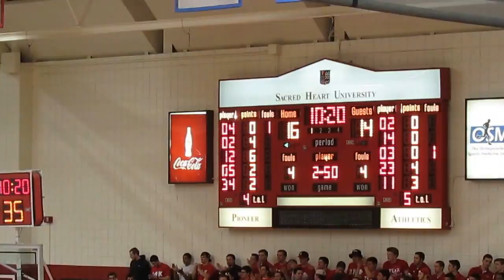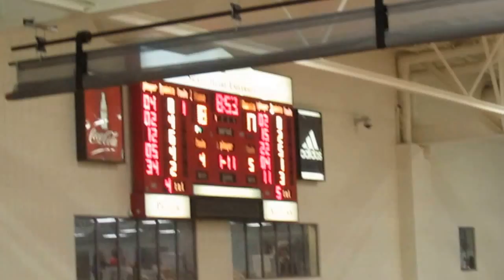Mt St Mary's vs Sacred Heart - Men's Basketball - 1st Half - Rashad Whack 3-pointer - Feb 06, 2014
Mount St. Mary's Mountaineers vs Sacred Heart Pioneers
Men's Basketball  -  1st Half Action
Sam Prescott commits offensive foul
De'von Barnett scores the basket off glass
Rashad Whack 3-pointer
Louis Montes runner in the lane scores the basket
Khalid Nwandu called for travelling